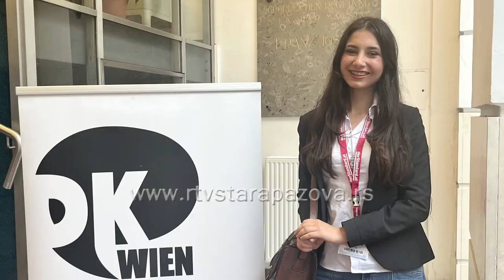Mlada debaterka Aleksandra Dudić učestvovala na međunarodnom turniru u Beču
Kada je saznala za evropsku školu debate staropazovčanka Aleksandra Dudić prijavila se bez mnogo razmišljanja i nastavila uspešno da debatuje postavši uspešan član Debatnog kluba u Beogradu. Na svim turnirima bori se sa partnerkom Nevenom Savić ,one su timskim radom osvojile “Decembarac”, srednjoškolsku kategoriju Monopola, ali su se pojavila i na međunarodnom takmičenju u Beču gde su debatovale na engleskom jeziku.